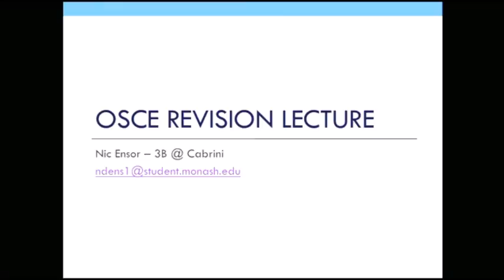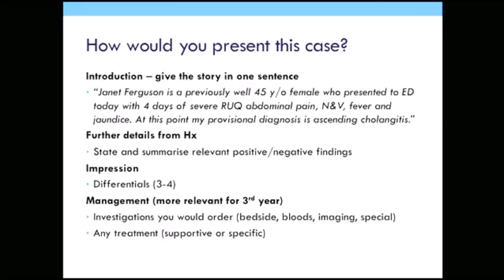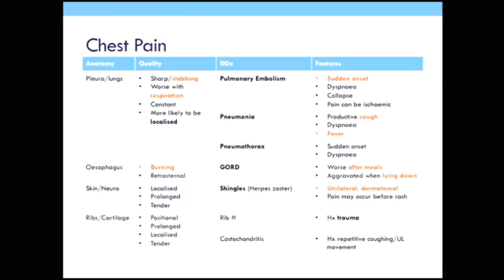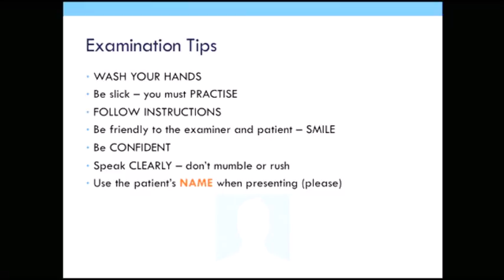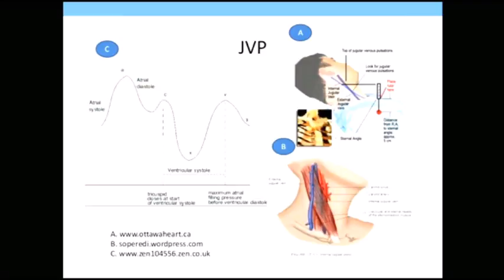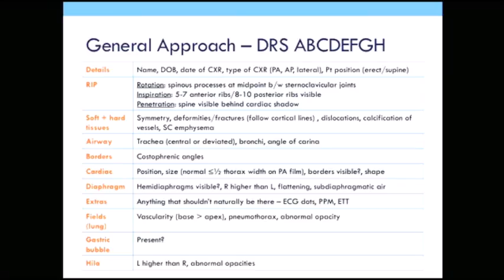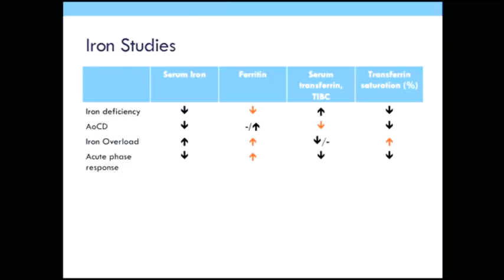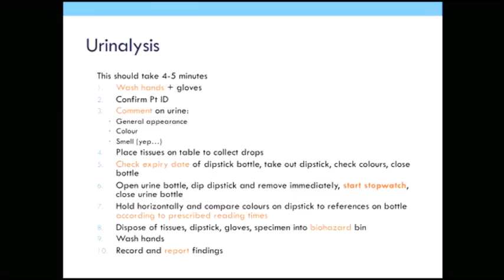Year 2 Revision Lecture 2016: OSCE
Clinical skills and OSCEs by Nic Ensor!